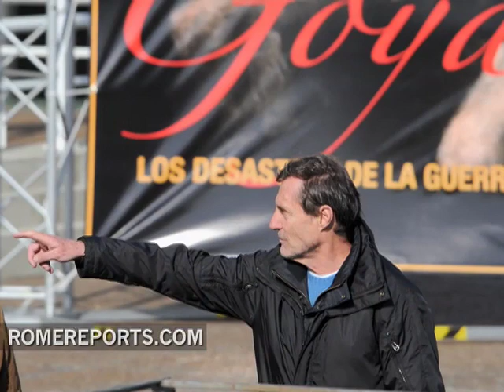There be dragons makes a leap to the internet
Roland Joffee, the director of There be dragons is producing the final sequel of the film, which will be shown in theatres later this year. .